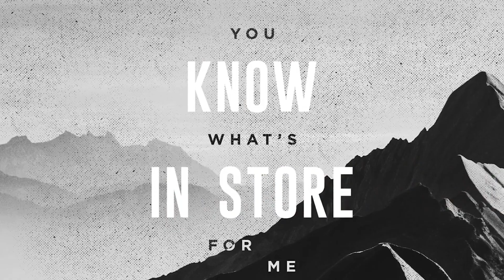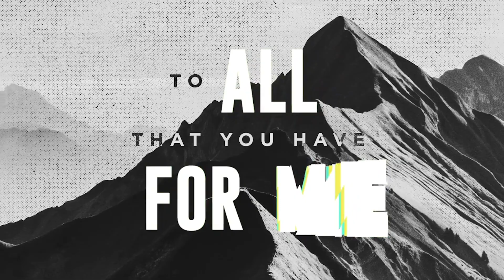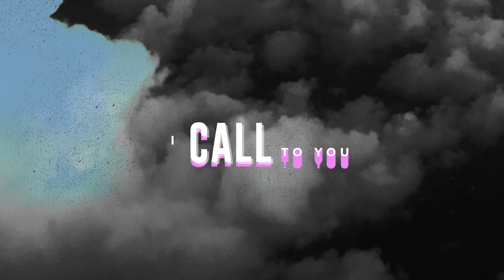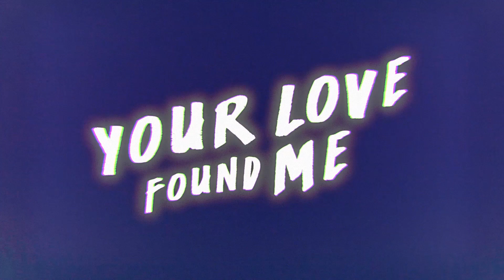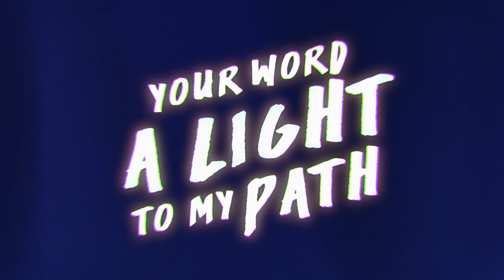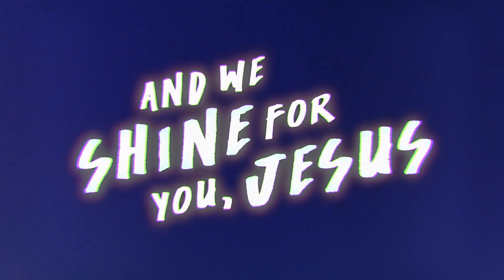New Life with Jesus! | Elementary | Known - Part 1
Hey Kids! This week we are learning about the New Life that Jesus gives us and how amazing it is. What does that mean to have a New Life? Let's watch and learn together!

Parents, you can find activities, Bible readings, and more